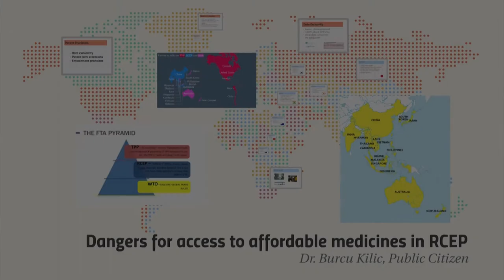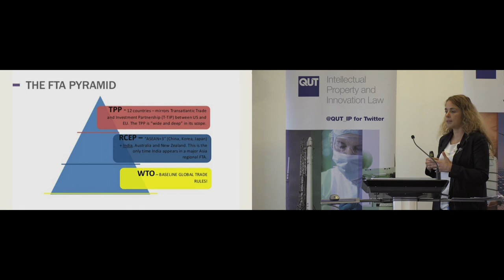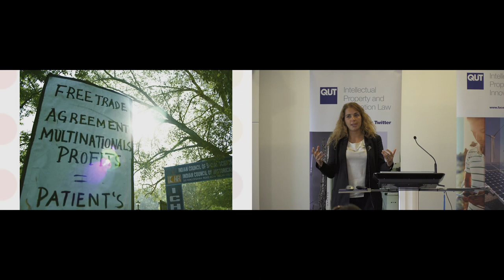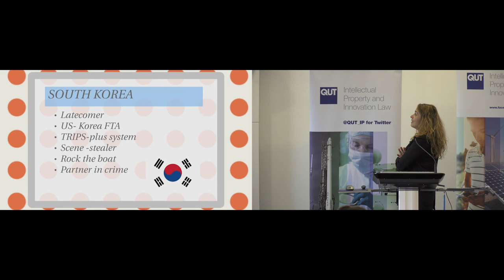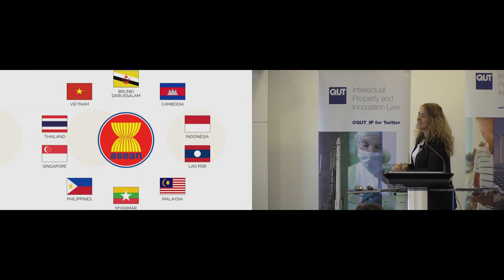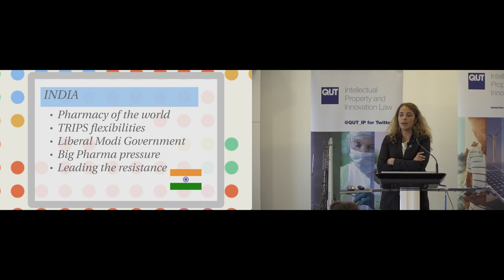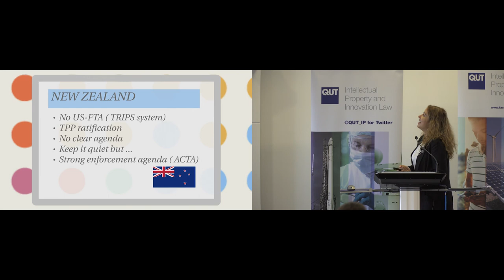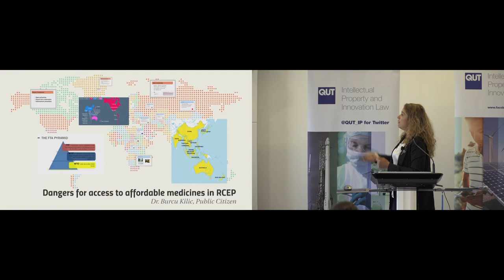Dangers for Access to Affordable Medicines in RCEP - Dr Burcu Kilic (Public Citizen)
Dangers for Access to Affordable Medicines in RCEP
Dr Burcu Kilic (Public Citizen)

Intellectual Property and Trade in the Pacific Century
Brisbane, 22 June 2017
QUT Intellectual Property and Innovation Law Research Program

Increasingly, bilateral and multilateral trade negotiations have become vehicles for norm setting on intellectual property. The Trans-Pacific Partnership (TPP), a “made in America” trade agreement that the U.S. withdrew later, devise a trade model for intellectual property. Intellectual property rights and access to affordable medicines is as precarious in ASEAN-led RCEP negotiations as it was in the TPP talks. The U.S. is not a negotiating party to RCEP. However, leaked draft proposals by Japan, and South Korea, have revealed that ASEAN-led RCEP is substantially similar to the US-led TPP, particularly in respect to pharmaceuticals.

This session will detail the provisions in IP chapter that have implications for access to medicines, make comparisons with the TPP IP chapter and other FTAS and make recommendations on how to ensure access to affordable medicines for the millions of people living in RCEP countries.

Biography
Dr Burcu Kilic is an expert on legal, economic and political issues surrounding intellectual property law & policy, trade, information technology, development and innovation. She provides technical and legal assistance to governments and civil society groups around the world and promotes their participation in international rule making. She occupies a preeminent presence in her field as an exemplary scholar who has consistently produced research of the highest caliber, particularly with regard to trade agreements. She was the first to develop insightful analyses for the TPP, TTIP, TISA and RCEP - her understanding helped shaped the thinking and strategies of many policymakers, scholars and activists. She brings her impressive technical and legal expertise to the world, with a profound desire to improve the welfare of humanity.

She completed her Ph.D. at Queen Mary, University of London as a School of Law Fellow, where she taught International and Comparative Patent Law and Policy. She holds Masters degrees from University of London and Stockholm University in Intellectual Property Law and Law and Information Technology and a law degree from Ankara University. She is also a SARChI Research Fellow at Institute for Economic Research on Innovation, Tshwane University of Technology, South Africa.
Her latest book Boosting Pharmaceutical Innovation in the Post-TRIPS Era; Real Life Lessons for the Developing World illustrates the critical role that intellectual property strategies play within access and innovation.